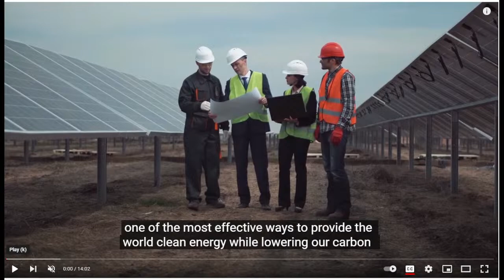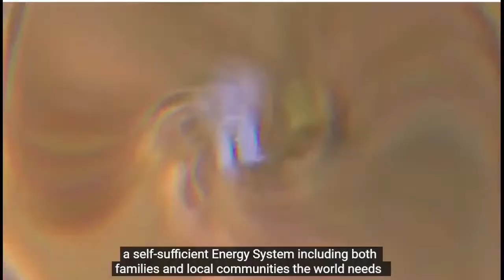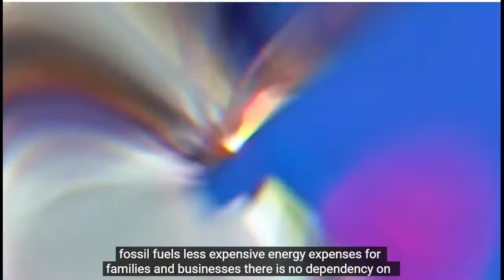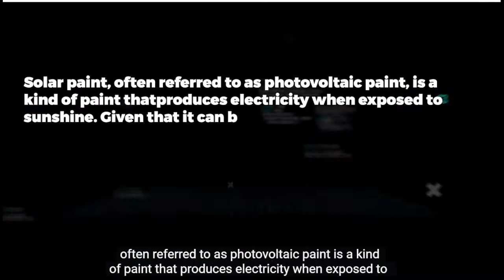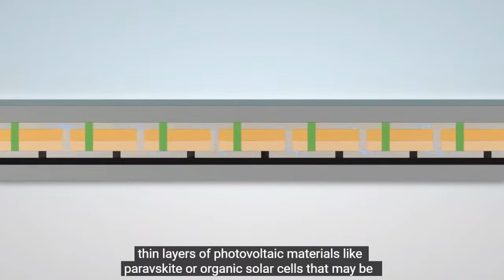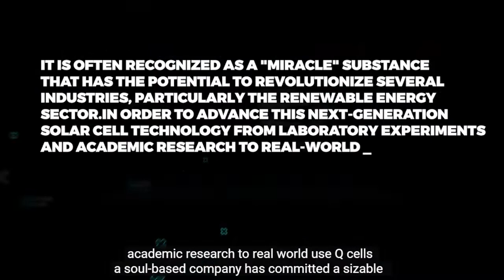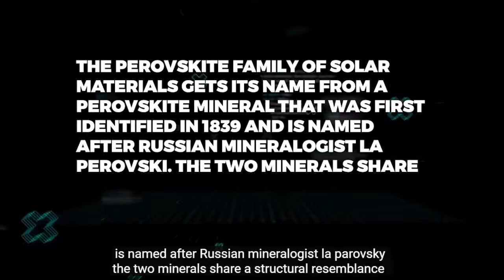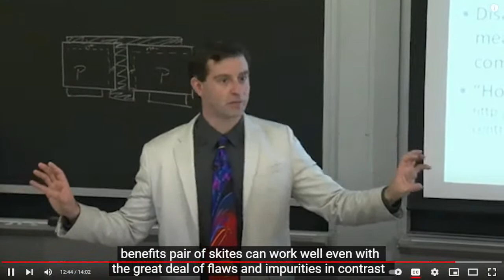Elon Musk Just LEAKED A New Solar Tech With 70% Energy Efficiency!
One of the most effective ways to provide the world clean energy while lowering our carbon footprint is through solar energy, which is why it's the talk of the town right now. Elon Musk predicts that solar energy will soon replace all other forms of energy as the world's population rises and climate change becomes an increasingly serious issue. And in today’s episode, the Tesla CEO just leaked a promising solar technology with 70% energy efficiency!

Hello everyone! Welcome back to Elon Musk Evolution, where we bring you the most recent news about Elon Musk and his multi billion-dollar companies, space news and the latest science and technology.
Let's first comprehend why solar energy is crucial for our future before looking at Elon Musk's predictions for the development of solar power and the new solar technology that shocks the solar industry. It is possible to harness solar energy practically anywhere in the world. It is a clean, renewable source of energy. Because of technical breakthroughs, solar panels can now be made with higher efficiency and price. The sun's potential is boundless, making it a fantastic resource for humans to use.

In contrast to conventional fossil fuels, which are expensive, limited in supply, and detrimental to the environment, solar energy offers a revolutionary alternative. In addition to lowering greenhouse gas emissions that contribute to climate change, using solar energy will eventually result in significantly lower energy costs. Likewise solar power can assist in a community's transition to a self-sufficient energy system, including both families and local communities. The world needs clean, renewable energy to power homes, businesses, and cities all around the world, and solar energy is the ideal answer to this problem.

Elon Musk's Vision for Solar Energy in the Future

Tesla, a corporation that has become synonymous with electric automobiles and the expansion of electric power, was founded by Elon Musk. Musk, though, has more ambitious plans for a sustainable future than just electric cars. By making investments in green energy production and storage technology, he intends to make solar energy accessible and affordable to the general public.

In Musk's vision, the manufacturing of products like solar panels and household batteries that are inexpensive, effective, and simple to use will lead to a global transition to sustainable energy. He imagines solar-paneled rooftops, as well as above-ground and subsurface energy storage facilities that can supply residences with power both during the day and at night.

In order to advance his quest for sustainable living, Elon Musk purchased SolarCity in 2016, a company that specializes in the manufacturing and installation of solar panels. Musk wants to make solar panels that are more effective, less expensive, and simpler to install and maintain.

Elon Musk's Views on Solar Energy's Benefits

Elon Musk is upbeat about the advantages of solar energy because he thinks it will have a big impact on the globe in many ways. According to Musk, solar energy has some benefits, among these:

Production of sustainable and clean energy.
Less carbon footprint than conventional fossil fuels.
Less expensive energy expenses for families and businesses.
There is no dependency on an external power grid for rural areas.
An increase in the independence of houses and enterprises.